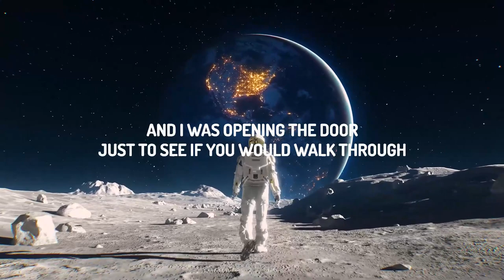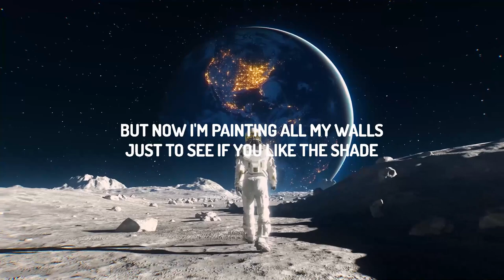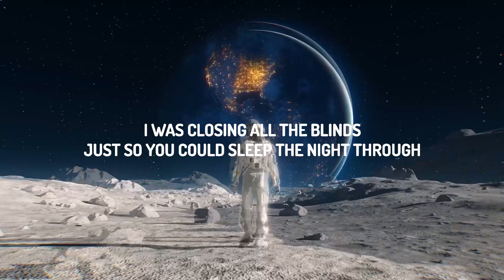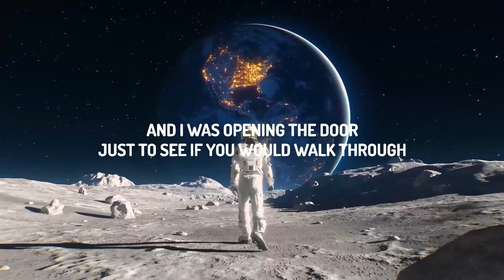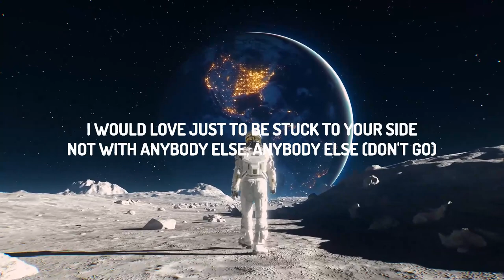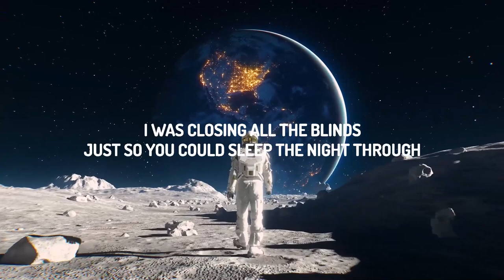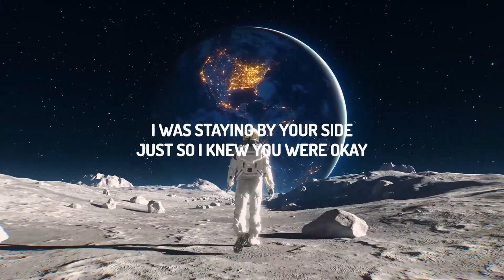Rex Orange County - THE SHADE (Lyrics) | Lyrics World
♫Rex Orange County - THE SHADE

[Chorus]
I would yêu just to be stuck to your side

[Verse 2]
Just so I could givе you some space
But I kept opеning my door